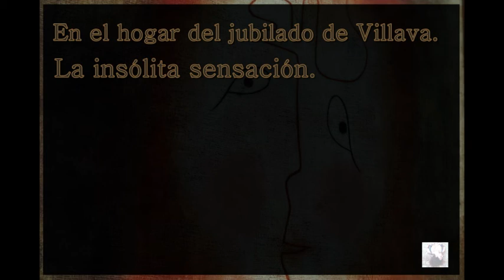7. En el hogar del jubilado de Villava. La insólita sensación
El Camino de Santiago